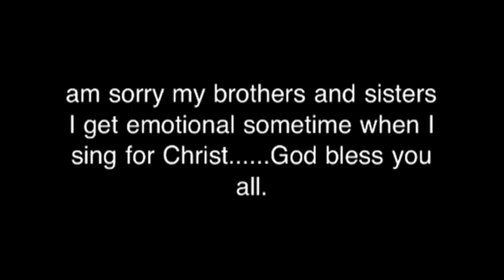Keep looking up,he is coming.....